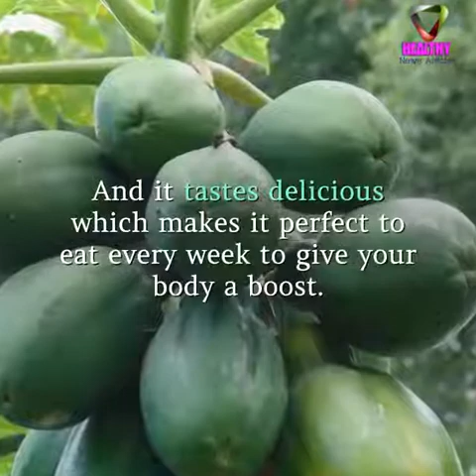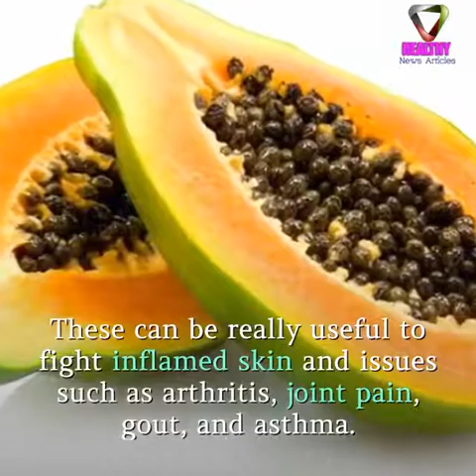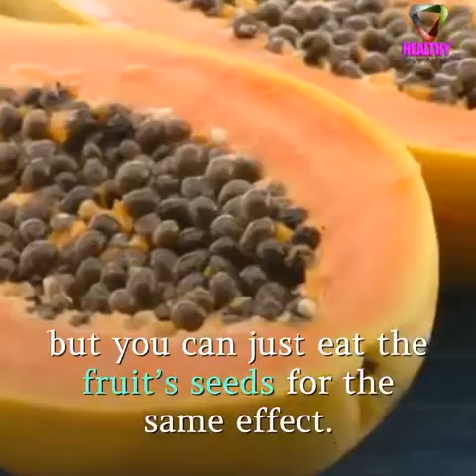26 November 2020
Video from Simon Elisah